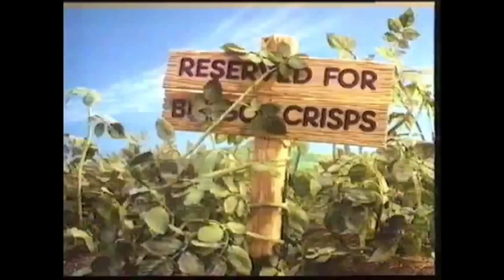The Backwards Theme Tune Challenge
In today's episode of Tea 'n' Toast Jason and Greg are playing the Reverse / backwards theme tune challenge!